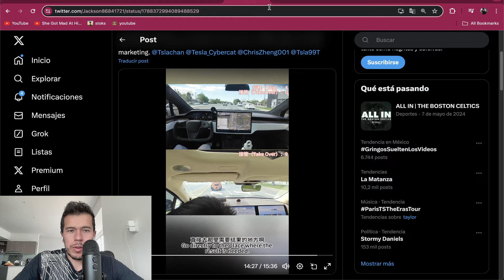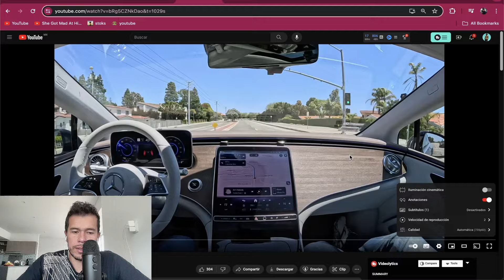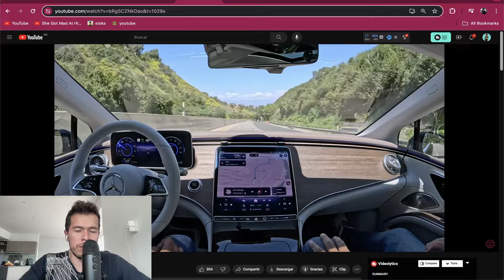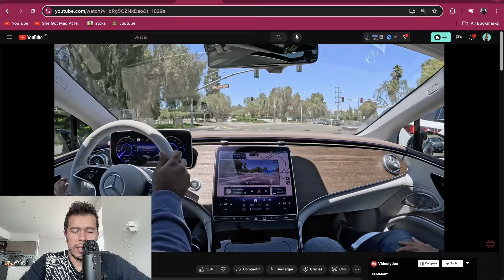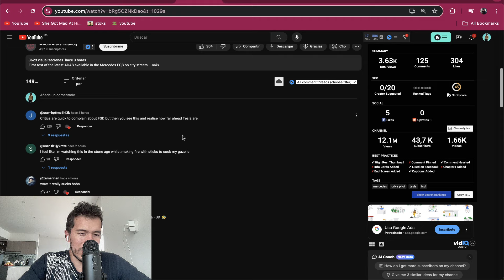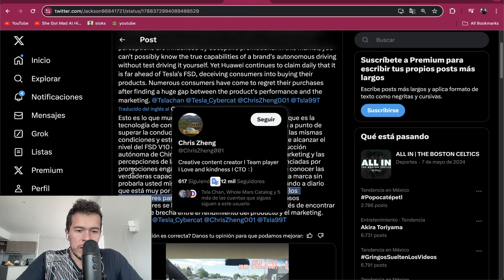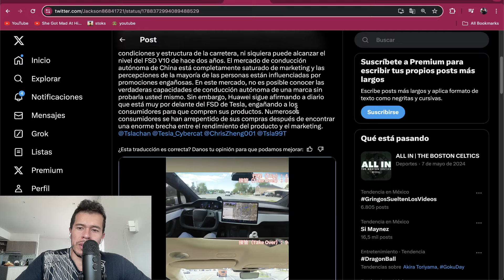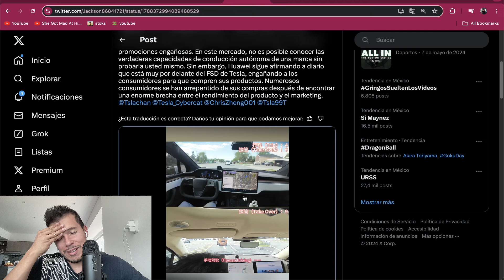FSD de Tesla en Problemas (ClickBait)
El día de hoy hablaremos como el FSD de Tesla puede estar en problemas frente a la competencia?

Saludos
Daniel Zambrano